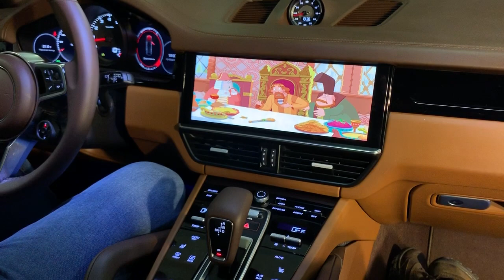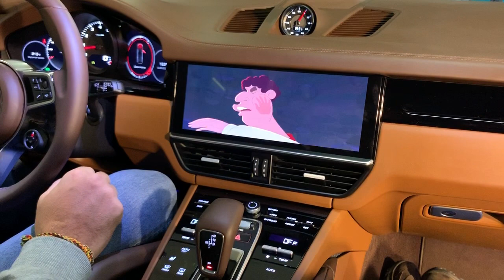Cayenne 2018 + - Apple TV и iPhone на штатный монитор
в новый Porshce Cayenne 2018+ установлен Apple TV, чтобы выводить изображение с iPhone по технологии MirrorLink